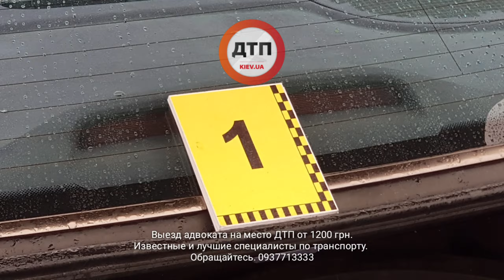Смертельное ДТП в Киеве на Заболотного,погиб водитель Мерседес